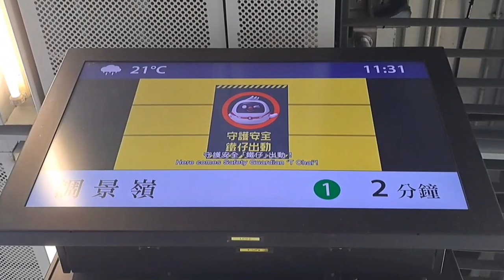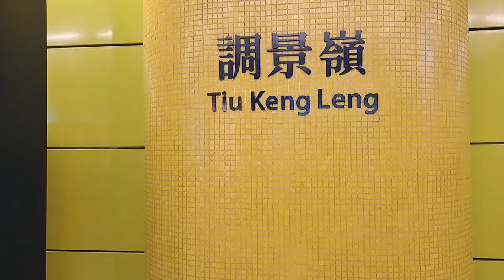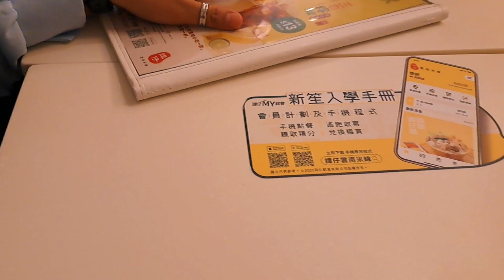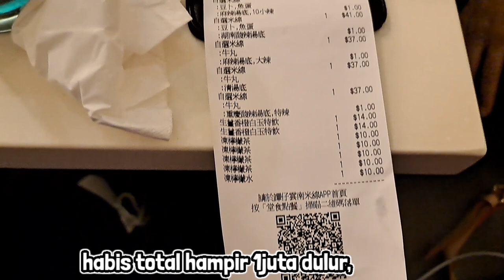SUPER EDAN PEDASNYA‼️ KESERUAN LIBURAN IRIT TKW DAPAT TRAKTIRAN DARI BESTI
hallo dulur-dulur divideo kali ini aku liburan sederhana dibawah jembatan duduk-duduk aja bersama teman-temanku ni kawan,keseruan canda tawa dan akhirnya makan malam dapat traktiran dari besti nya temenku yang ada dijauh ni dulur,MATUR SUWUN YA BESTI TRAKTIRANNYA,lain kali ditraktir lagi ya🤣🤣🤣